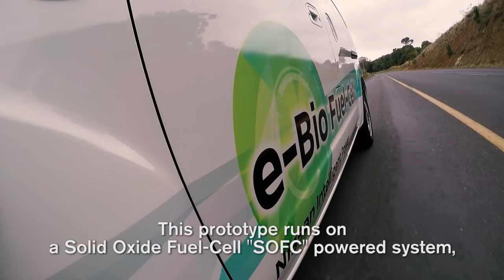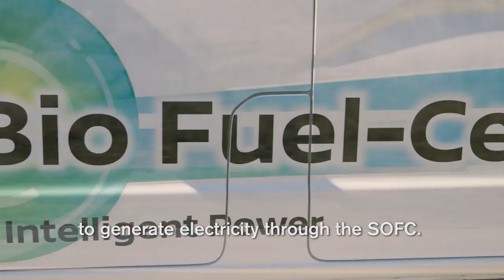H Nissan αποκαλύπτει το πρώτο όχημα στον κόσμο με τεχνολογία SOFC.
Με αυτονομία 600 και πλέον χιλιομέτρων, το μοντέλο της Nissan εκπέμπει μηδενικούς ρύπους.

Λίγο πριν από την τελετή έναρξης των Ολυμπιακών Αγώνων του Rio, η Nissan αποκάλυψε  στην Βραζιλία το πρώτο στον κόσμο πρωτότυπο ηλεκτροκίνητο όχημα τεχνολογίας ενεργειακών κυψελών με βιοαιθανόλη.

Το πρωτότυπο αυτό μοντέλο, έχει το πλεονέκτημα τροφοδοσίας με διαφορετικούς τύπους καυσίμου, συμπεριλαμβανομένων της αιθανόλης και του φυσικού αερίου, τα οποία και χρησιμοποιούνται για την παραγωγή ηλεκτρικής ενέργειας υψηλής απόδοσης που αποτελεί και την ενέργεια κίνησής του.